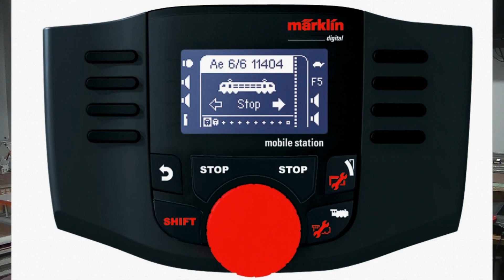The Märklin Outsider Episode 4: The Märklin System- Going Digital, Part 1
In this episode I discuss the beginning of the Märklin Integrated Digital System in the development of the first micro-chipped locomotives.

NOTE:  Although I reference Märklin and its 3-Rail AC format, all this digital ease is available through Märklin's DC/2-rail company, Trix.  You get almost all the advantages of AC Digital, but in the more popular DC format.

The big difference is, with 3-rail you do not have to insulate and isolate as you would in 2 rail/DC format.